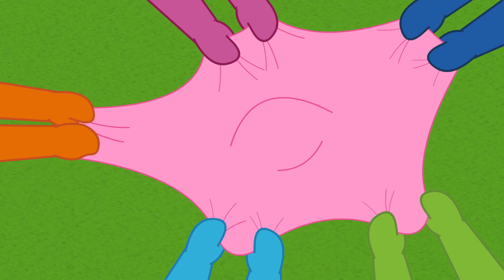Tiddlytubbies | göra Bubbles 🍼| Hela avsnitt | Teletubbies | Tecknad film för barn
Här kommer ett inslag för våra SVENSKSPRÅKIGA tittare!
Teletubbies älskar Tubby Toast, och Teletubbies älskar barn!